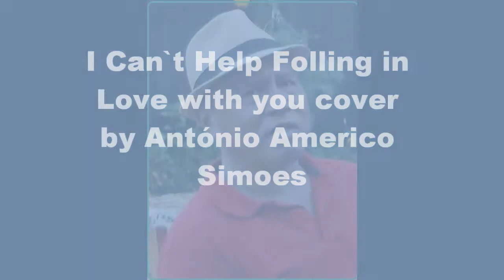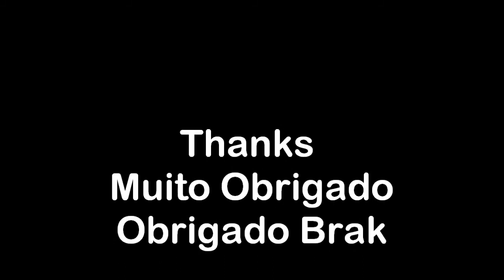I Can´t Help Folling in Love with you Cover by Antonio Americo Simões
I Can´t Help Folling in love with you cover by António Américo Simões